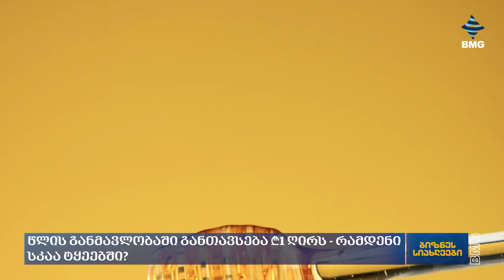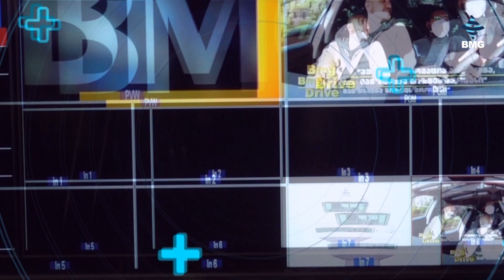ბიზნესსიახლეები bm.ge-სგან / 18.03.2024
წლის განმავლობაში განთავსება ₾1 ღირს - რამდენი სკაა ტყეებში?
რა ეტაპზეა ქობულეთში ₾500-მილიონიანი „მწვანე ქალაქის“ პროექტი?
"საკონტეინერო გადაზიდვები 7-8%-ით გაიაფდა" - TOPTRANS-ის დირექტორი;
ქობულეთში წარმოებული შავი ხიზილალა ექსპორტზე სპარსეთის ყურის ქვეყნებში გავა - Georgian Fish and Caviar;
ქორწილების ორგანიზატორმა კომპანია Laka Wedding-მა საერთაშორისო სერვისი აამოქმედა;